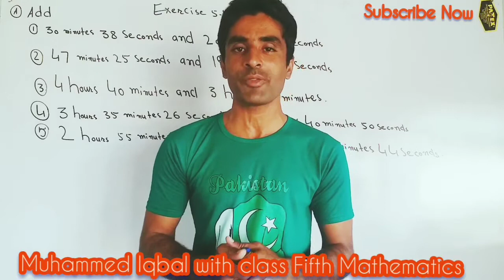Mathematics of class Five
Exercise 5.5

Question A

1, 2 3, 4 & 5 Numbers